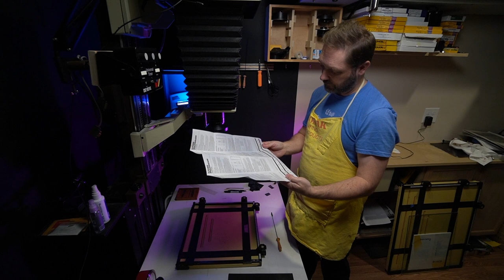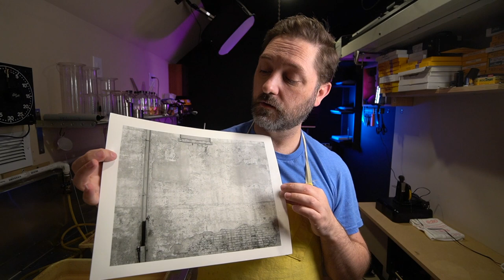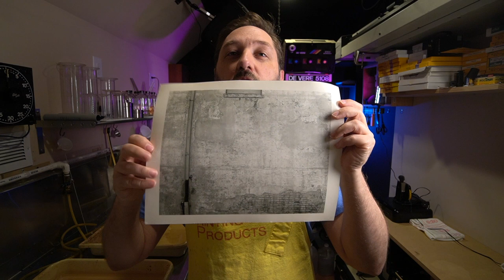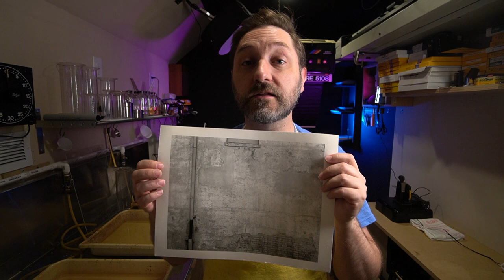Printing One Of My Favorites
This week I am making a print in my darkroom to send to Mat Marrash as part of a print exchange between a few film focused YouTube channels!  If you haven’t checked out Mat’s channel before, head over there to see what he is up to.  To see everyone’s part of this exchange try the channels below: